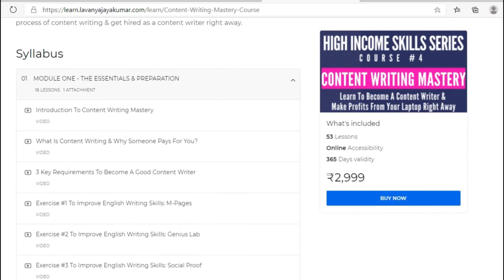THE 2S MODEL: HOW TO CREATE A SIDE-INCOME? MVshow 24 Tamil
In this Tamil video I talk about The 2S Model that can help you create a profitable side-income through a content writing career.

Want to become a Content Writer? Join Content Writing Mastery course today.